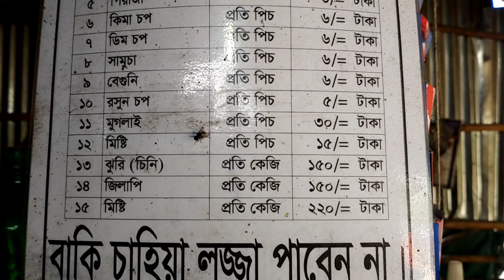রাজশাহী জাহাজঘাট এর বিখ্যাত সিঙ্গারা || বাদশা মামার হোটেল || এক নজরে || Unlimited Furti